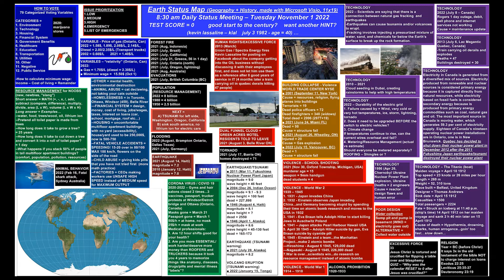2022 (Vote) - Earth Status Map, Nov 1, made with Microsoft Visio 11x19, view on a desktop/laptop🌎🗺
VIDEO EXPORT SETTINGS
■output = 1920 x 1080, 29.97 fps, progressive
■bit rate = 16 mbps - CBR (constant bit rate)
■format = h.264
■quality = maximum